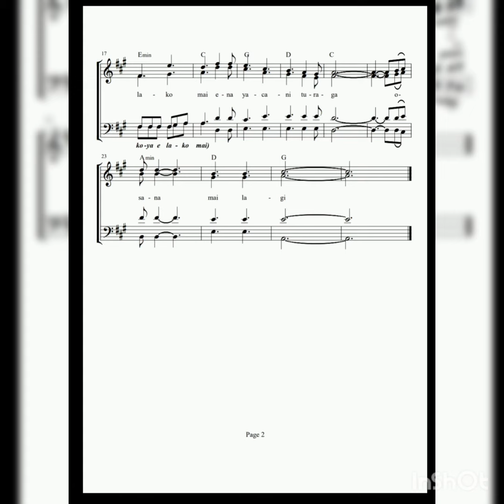holy holy . Tabu. (Sanctus) fijian translation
Sanctus or Holy fijian translation Tabu parts of the mass by st Vincent de Paul parish youth choir nausori of Fiji